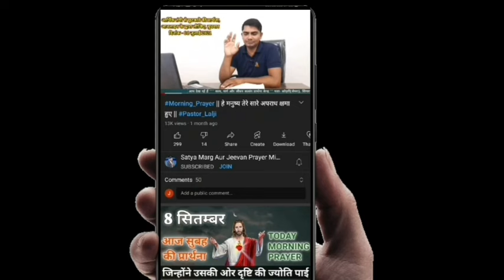morning prayer|तुम्हें भली वस्तु की घटी नहीं होगी| आज सुबह की प्रार्थना| Prophet Lalji Vi| 26 mar.24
ग्राम - कोडरी, पोस्ट- सिंगारपुर, जिला- गाजीपुर, उoप्रo. में आपका स्वागत है।--
यहां पर, हर रविवार और शुक्रवार यूट्यूब पर लाइव स्ट्रीमिंग---
समय- सुबह 11:30 बजे, और हर बुधवार शाम 07:30 बजे,
और हर महीने के शुरुवात के पहला सप्ताह के बुधवार को सुबह 11:30 बजे,
आर्थिक तंगी से छुटकारे की प्रार्थना दी जाती है।---
आप इस मिनिस्ट्री में आइये और
-- "प्रोफेट लालजी विश्वकर्मा" --
जी के द्वारा प्रभु यीशु की आशीष को प्राप्त कीजिए
यदि आप अपना दान या दशवां अंश देना चाहते हैं तो इस अकाउंट नंबर पर भेजिए -
BRANCH - SAIDPUR, GHAZIPUR, U.P.,
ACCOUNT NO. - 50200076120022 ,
IFSC CODE - HDFCOOO4791,
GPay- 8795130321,